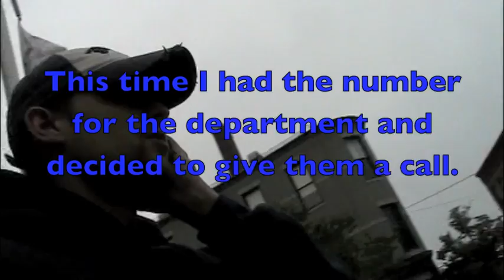Portsmouth PD Aren't Exempt from Cop Block